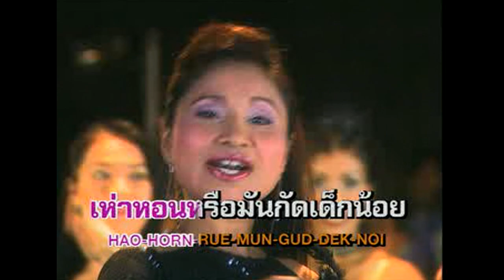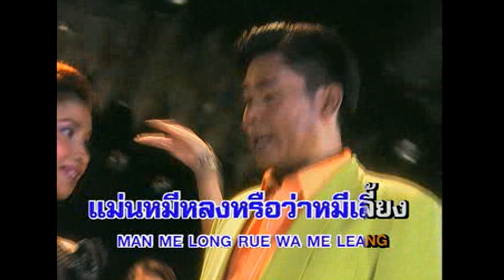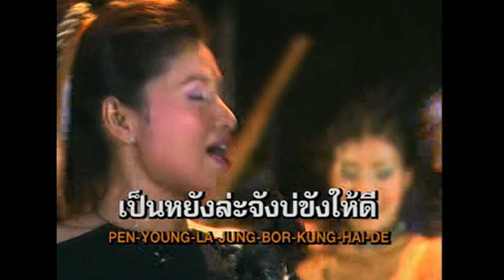หนุ่มเลี้ยงหมา สาวเลี้ยงหมี - พจนา ถาวร รจนา สารคาม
คำร้อง-ทำนอง : อ.สุดโก้ เจียระไน
เรียบเรียงดนตรี : อ.สวัสดิ์ สารคาม
อัลบั้ม : ผู้ใหญ่บ้านเมียดี (14 ธันวาคม 2544)